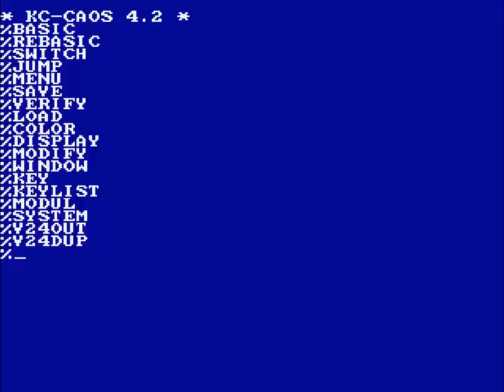BENNION GEPPY FROM VEB MIKROELEKTRONIK COMPUTER KC 85 3 4 5 FROM SITE ''LANALE DE'' ONLINE EMULATOR